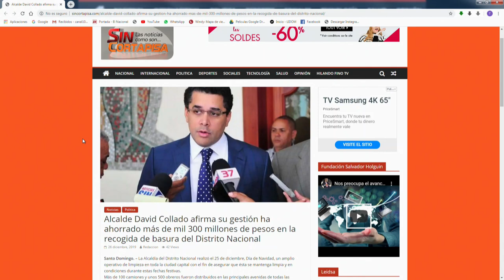David Collado muestra el perfil politico que surgirá en las futuras elecciones en Rep. Dom.